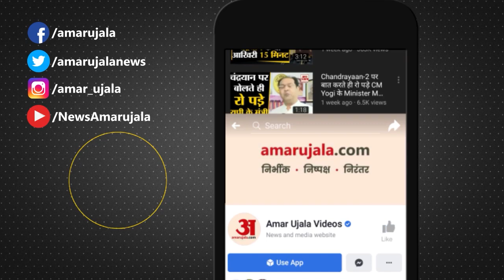Lockdown: Delhi में जरूरी चीजों की सप्लाई के लिए जारी किया जाएगा E Pass, Kejriwal ने किया एलान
Corona Virus Lockdown होने पर 21 दिनों के दौरान Delhi में जरूरी चीजों की सप्लाई बाधित नहीं होगी। ये एलान खुद Delhi के CM Arvind Kejriwal  ने किया है।